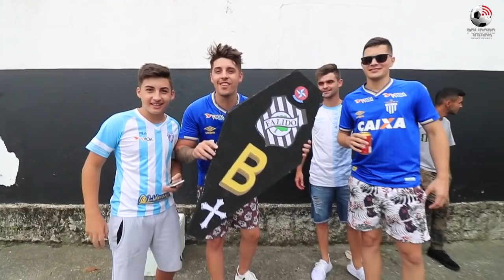Chegada da delegação do Avaí no Scarpelli - 27/01/2019